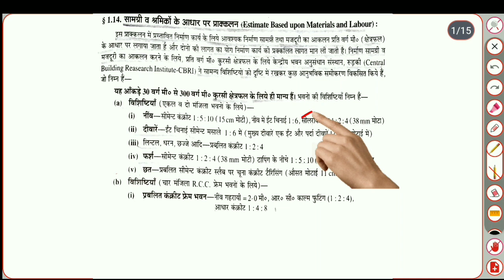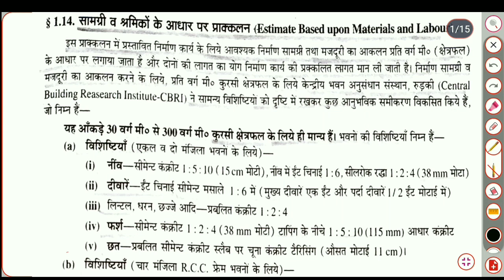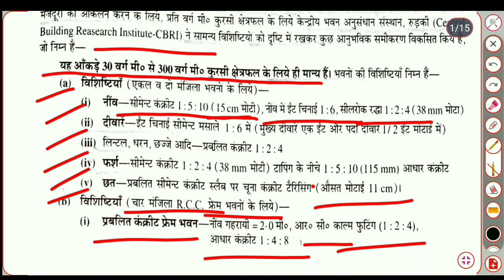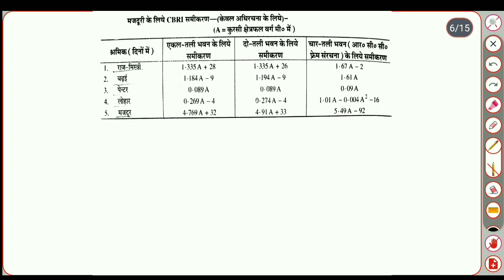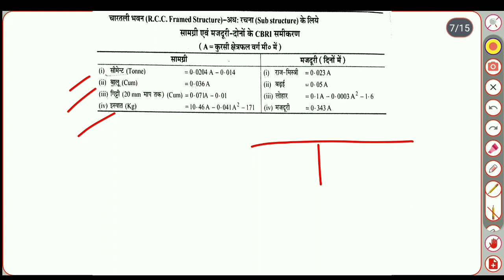|सामग्री व श्रमिकों के आधार पर प्राक्कलन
Introduction to quantity surveying and its importance.
Duties of quantity surveyor